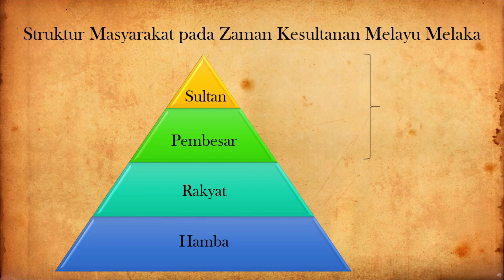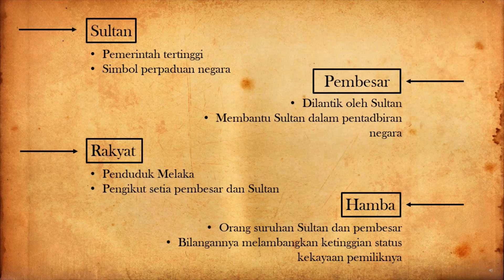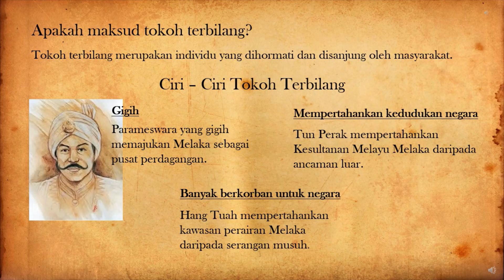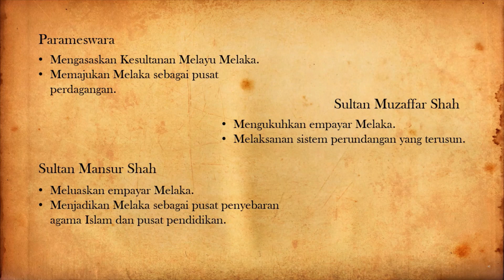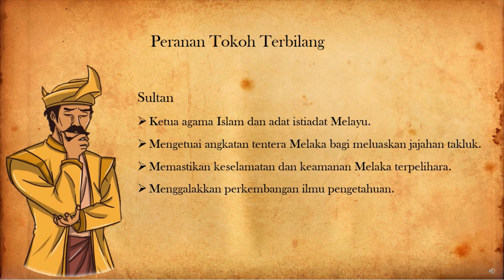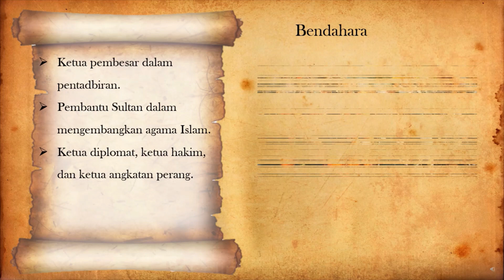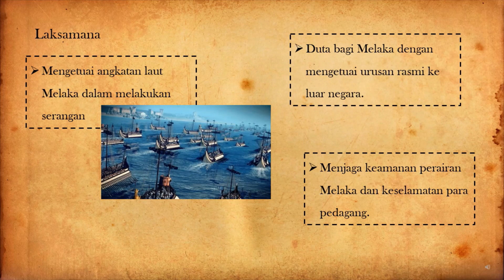TOKOH TERBILANG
SEJARAH AWAL NEGARA
TAJUK 5: TOKOH-TOKOH TERBILANG KESULTANAN MELAYU MELAKA